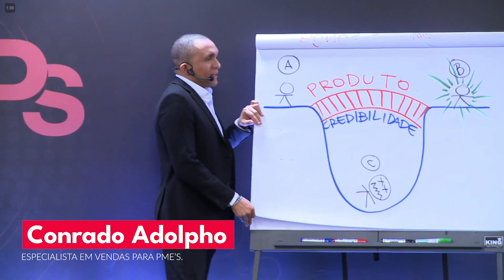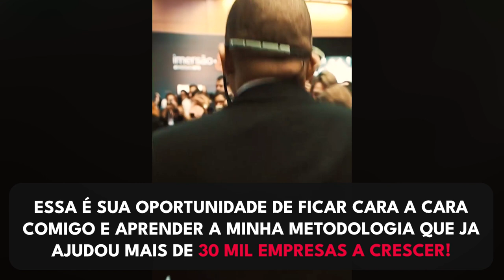A TÉCNICA DE QUEBRAR PADRÃO PARA CHAMAR A ATENÇÃO DO SEU CLIENTE | Conrado Adolpho